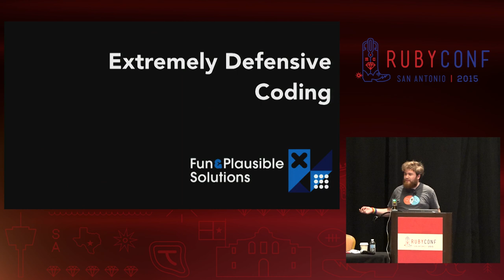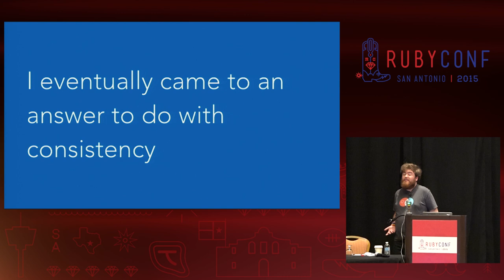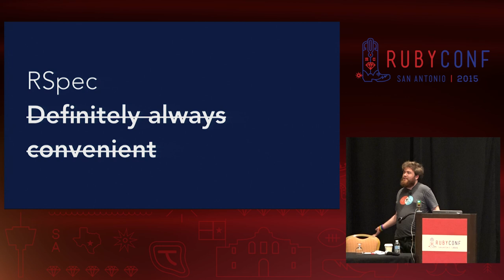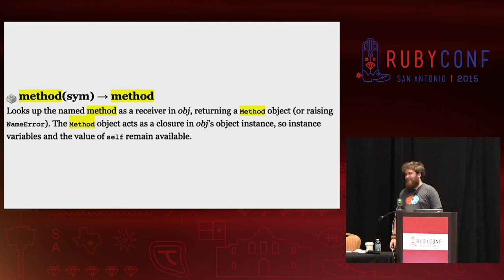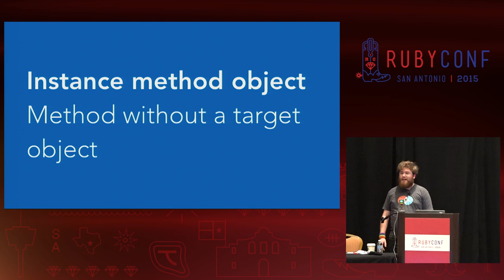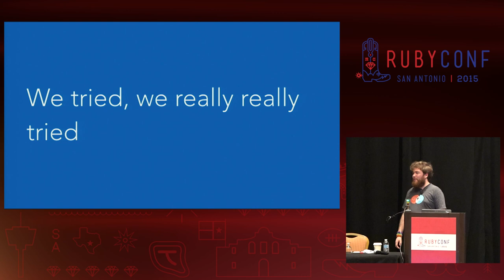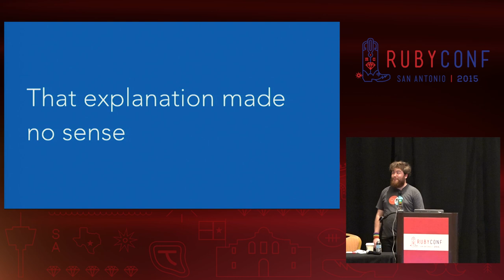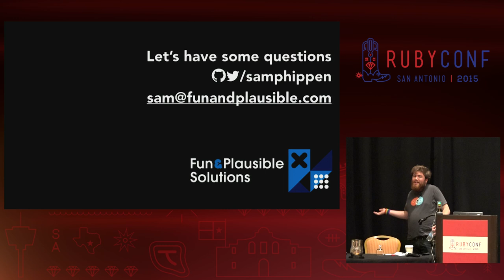RubyConf 2015 - Extremely Defensive Coding by Sam Phippen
Extremely Defensive Coding by Sam Phippen

Defensive programming is one of those abstract ideas that seems great but is often unclear in practice.

In this talk we'll look at some of the extremely defensive patterns that have been driven out in RSpec through the years. We'll look at building Ruby that works across a range of interpreters (including 1.8.7!). We'll investigate how you can write code that defends against objects that redefine methods like send, method and is_a?.

You should come to this talk if you want to learn about method resolution in Ruby, and cross interpreter design patterns.